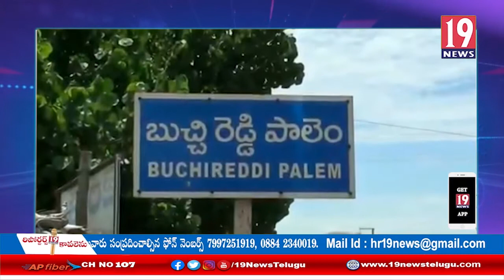బుచ్చిరెడ్డిపాలెం ప్రభుత్వ ఆసుపత్రి వద్ద వైద్యుల నిర్లక్ష్యంతో ప్రాణం కోల్పోయిన వ్యక్తి